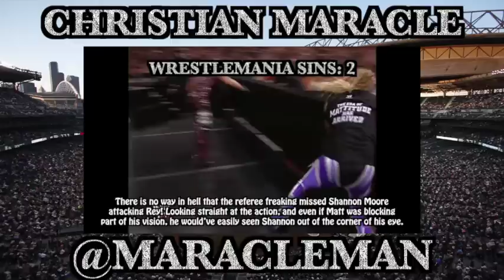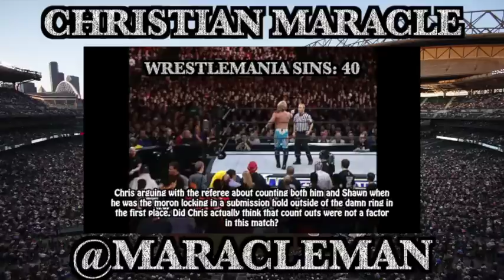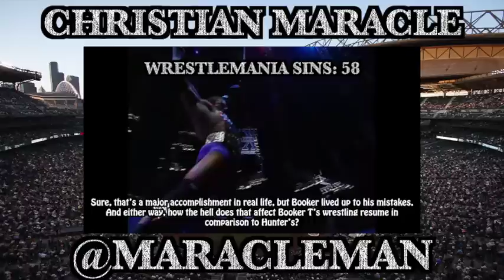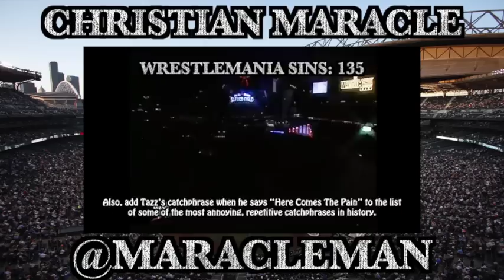Everything Wrong With WWE WrestleMania 19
With WrestleMania coming in 2 weeks, it's time for the next WrestleMania sins, and I have selected WrestleMania 19, an event that took place in 2003. It was fun, had excellent matches, but also had its sins.

More sins this week, hyping up WrestleMania. Next week, more WrestleMania sins!

Think Optimistically!